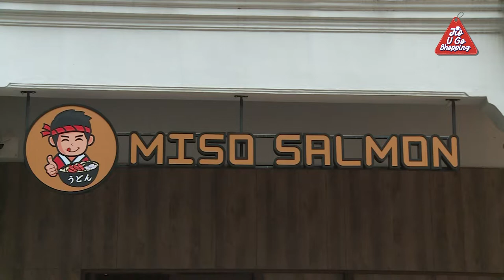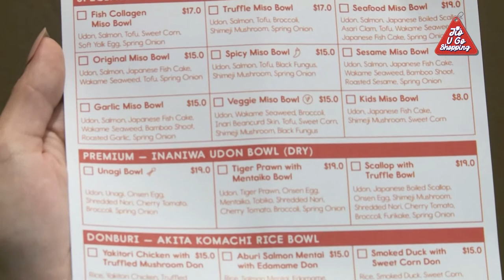Most Unique Udon In Singapore? | Jio U Go Shopping Ep. 2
Live well, Shop well, SAVE well! Don't say bo jio!

🍜 Collagen-rich Inaniwa Udon found no-where else in Singapore
🍫 Chocolaty snacks with a milky twist
💈 Hair-styling tips straight from the pro

All these and more on this stacked episode of Jio U Go Shopping - our newest Mandarin web infotainment programme - with celebrity guests Apple Chan and Benjamin Josiah Tan joining hosts Lawrence Hiew and Terry Tan in the studio, as well as Kanny Theng and Nick Yang on the go!

Be sure to check out the recommendations and deals from today's featured brands!

Follow Jio U Go on Facebook!